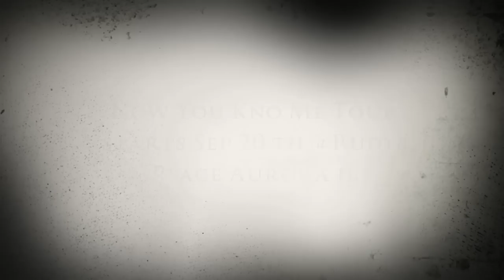Now You Kno Me Tour Trailer Pt1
NJG Now You Kno Me Tour starts by opening up for AK of Do or Die @Rudys Place 900 Hill ave Aurora il 60605 $12 at door must be 21 wit ID to enter! More dates will be posted soon!